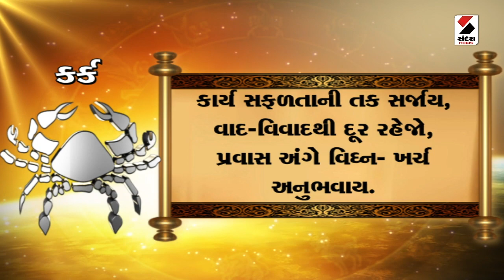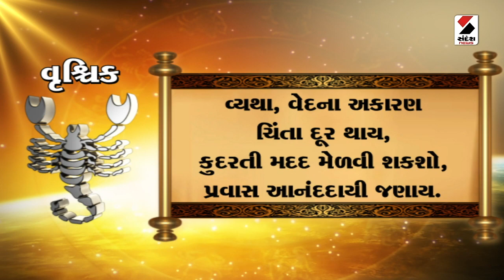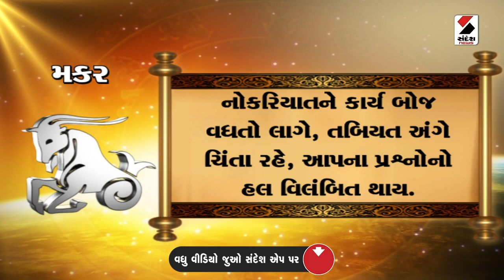Daily Rashifal LIVE | જાણો કેવો રહેશે આપનો 15th September 2023 દિવસ | Daily Horoscope